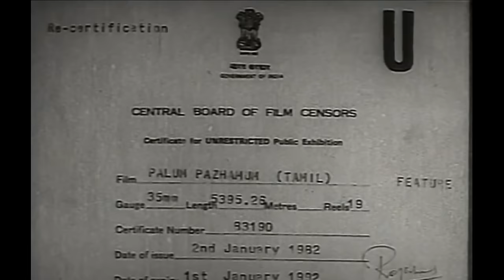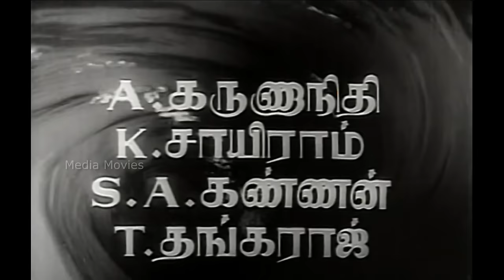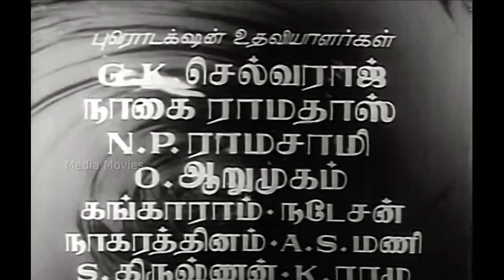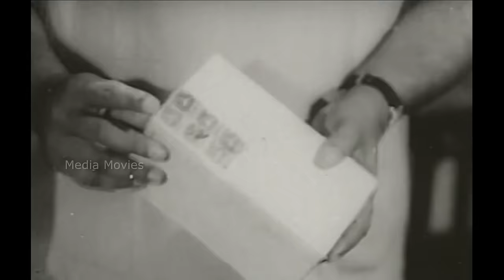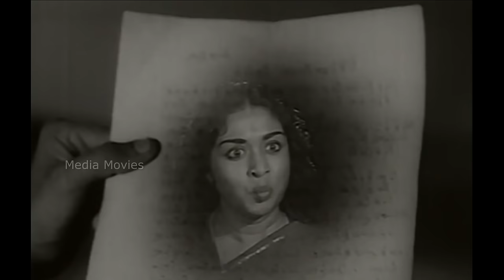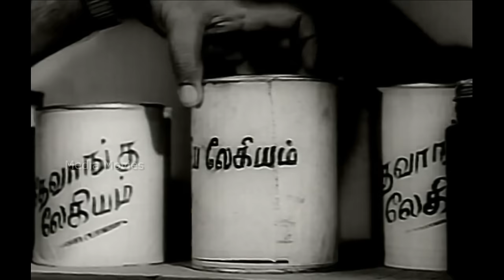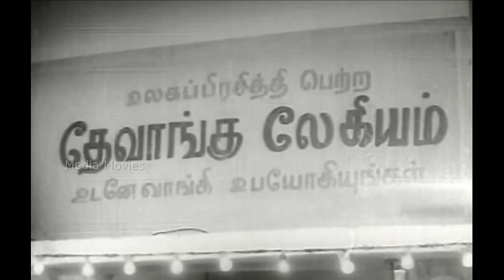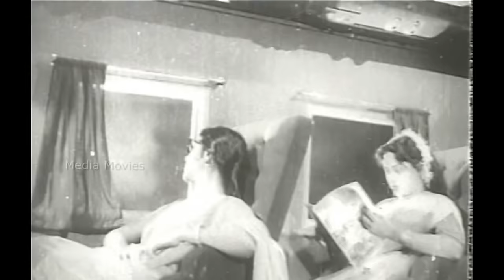Palum Pazhamum | 1961 | Sivaji Ganesan , B. Saroja Devi | Tamil Golden Hit Full Movie ...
Palum Pazhamum  is a 1961 Indian Tamil-language film directed by A. Bhimsingh. The film stars Sivaji Ganesan and B. Saroja Devi. The film, produced by G. N. Velumani under Saravana Films, had musical score by Viswanathan–Ramamoorthy and was released on 9 September 1961. The film was a hit at the box office. It was remade in Kannada as Beratha Jeeva, in Hindi as Saathi,and in Turkish as Yarım Kalan Saadet

Produced by         :           G. N. Velumani
Screenplay by :         A. Bhimsingh
Story by                 :       G. Balasubramaniam
                                       Pasumani
Edited by        :         A. Bhimsingh
                                       A. Paul Duraisingh
                                       R. Thirumalai
Production
company       :           Saravana Films
Distributed by     :          Sivaji Productions

01 Aalaya Mainiyin                            :          30:11

02 Naan Pesa Ninaippathellam             :         41:02

03 Paalum Pazhamamum                       :          58:15

04 Ponaal Pogattum Poda                       :          1:22:34

05 Kadhal Siragai                                        :          1:42:09

06 Naan Pesa Ninaippathellam (Sad)       :        2:19:13

07 Ennai Yaar Endru                                    :          2:31:57

08  Intha Nadagam                                    :           2:51:22